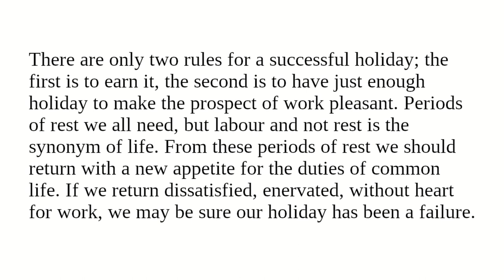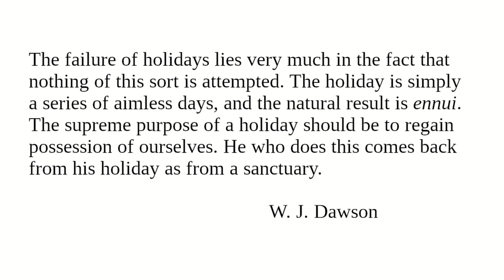Holidays: Reading from "Character And Conduct" for December 4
Reading for December 4 from "Character And Conduct: A Book Of Helpful Thoughts by Great Writers of Past and Present Ages" selected and arranged for daily reading by Constance M. Whishaw.

"Holidays"